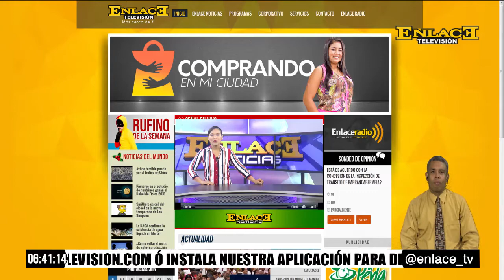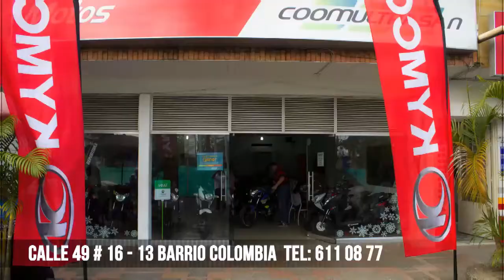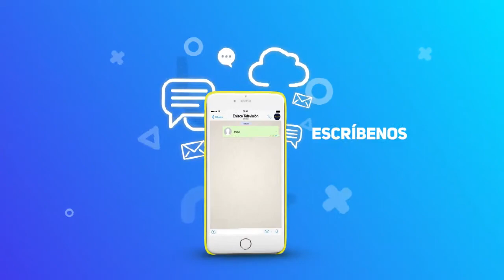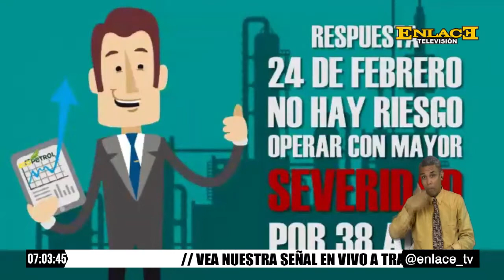ENLACE NOTICIAS EMISION FIN DE SEMANA MAYO 13 DE 2017